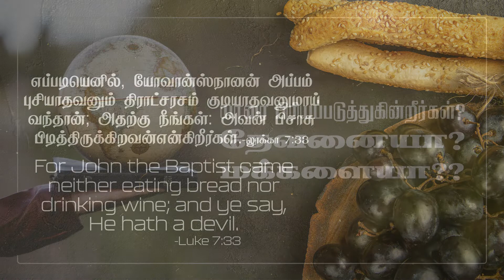லூக்கா 7:33- Luke 7:33- DD -11th February 2022